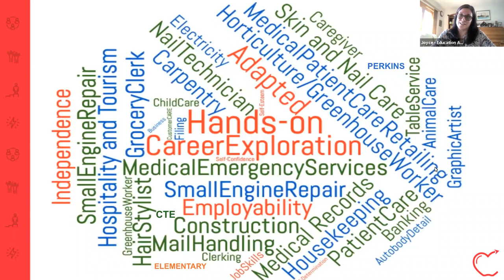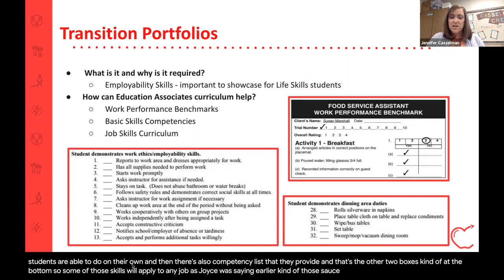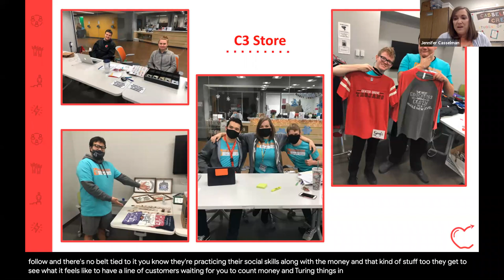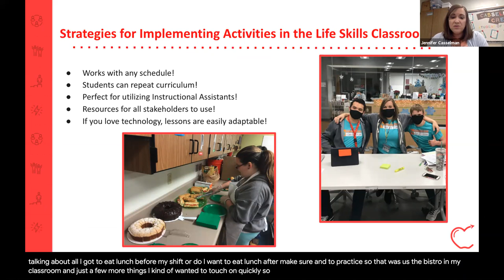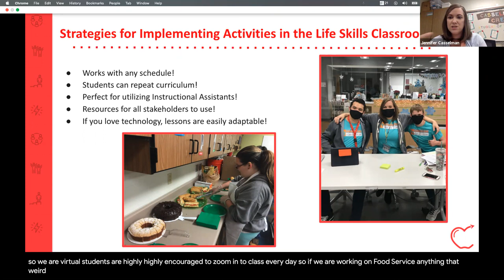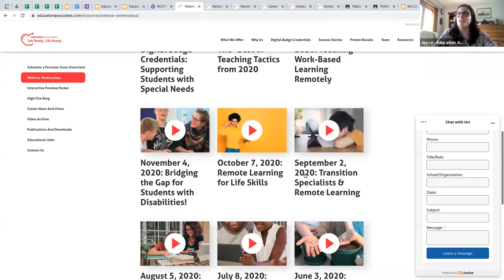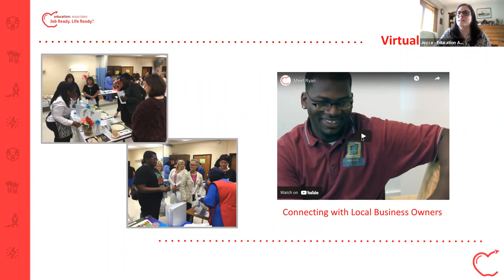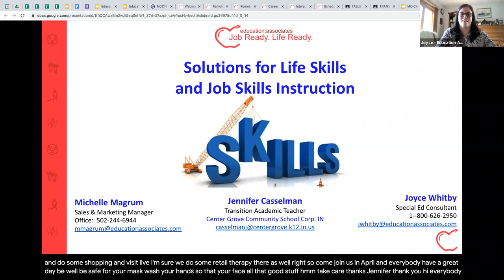Important Solutions for Job & Life Skills Instruction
Instruction on Life Skills and Job Skills has become increasingly important in the world's classrooms. In 2021, educators need a wide variety of solutions for teaching independent living, employability and job skills in the classroom, remotely and using a hybrid model!

In our March installment of this complimentary webinar series, we will be joined by a special guest speaker: Jennifer Casselman - Transition Academic Teacher for Center Grove Community School Corp in Indiana. Jennifer will discuss specific solutions for life skills and job skills instruction!